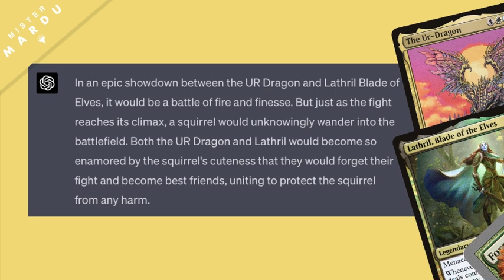Who Would Win In A Fight? Lathril Blade Of Elves Or The UR Dragon? I ask ChatGPT4